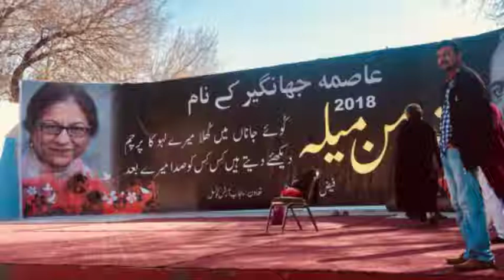Abid Saqi at Faiz Aman Mela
Abid Saqi at Faiz Peace Festival 2018